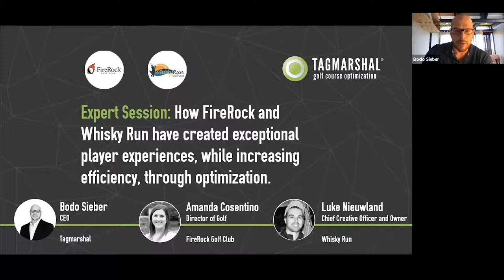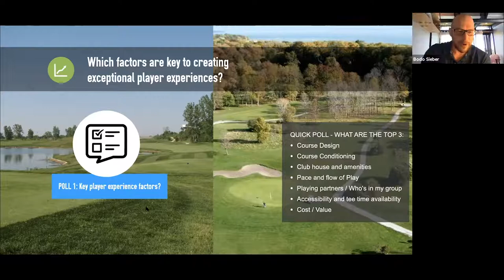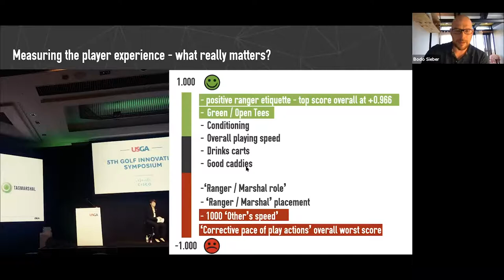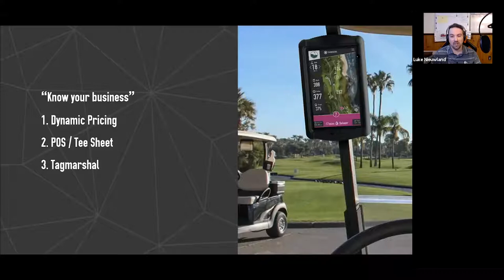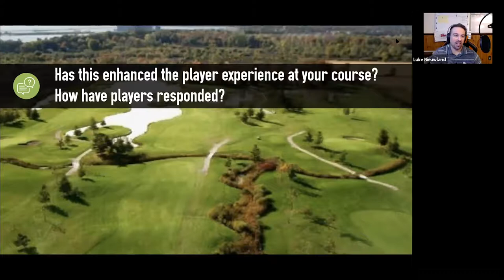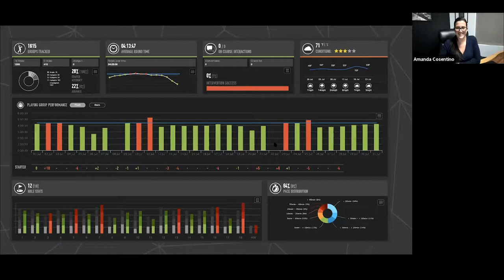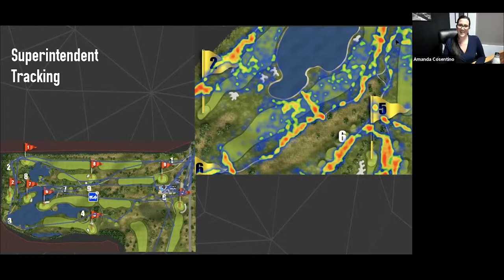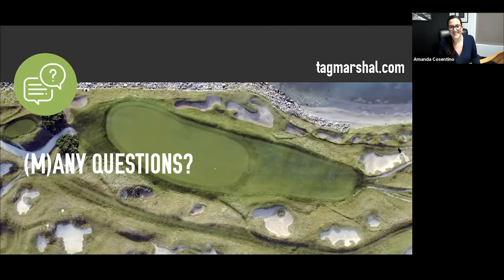How Firerock and whisky run have optimized their operations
Join Firerock and Whisky Run to find out how these premium championship golf courses are optimizing their operations, resulting in enhanced player experiences and increased efficiency in this free educational webinar.

Experienced operators, our Expert Guests, Amanda Cosentino, Director of Golf, Firerock and Luke Nieuwland, Chief Creative Officer, Whisky Run; will share valuable insights into how optimization tools and processes have enabled their challenging courses to increase operational efficiency – while delivering excellent player experiences that keep their players coming back for more.